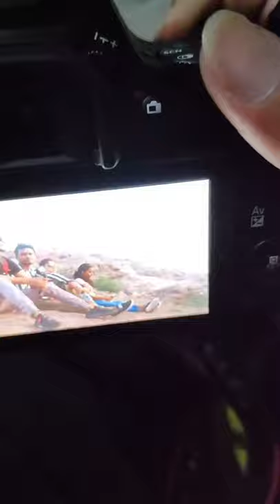canon Eos 200d, canon camera setups, tripod mount, camera lovers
hey guys this video about canonEos200d.